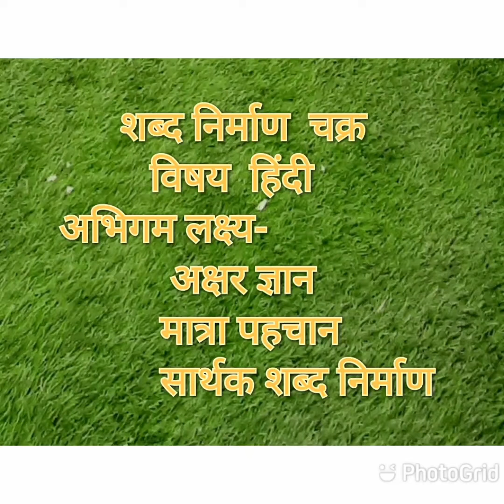TLM Shabd Nirman Chakra / Poonam Dhankhar KVN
शिक्षण अधिगम सामग्री
शब्द निर्माण चक्र -अधिगम लक्ष्य
 अक्षर ज्ञान ,मात्रा ज्ञान , शब्द  निर्माण
केंद्रीय विद्यालय नरेला